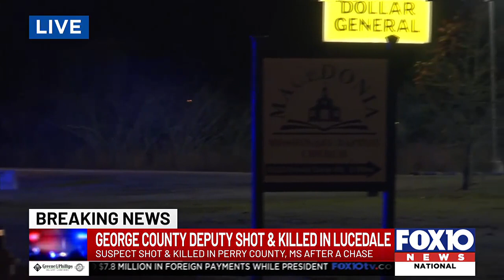George County deputy shot and killed during traffic stop